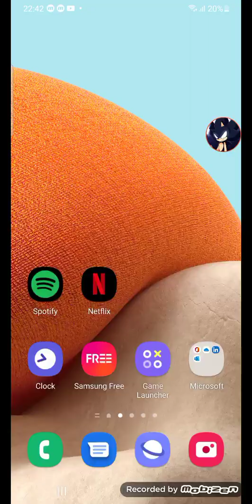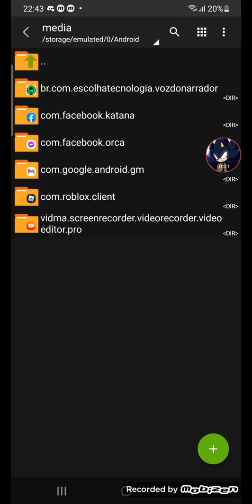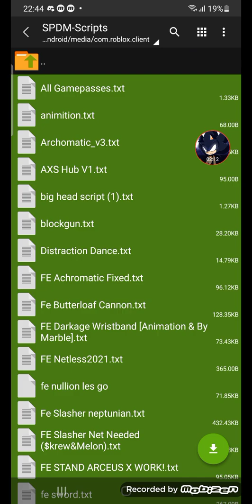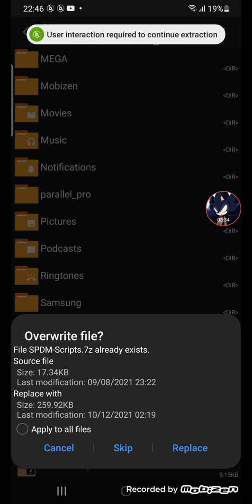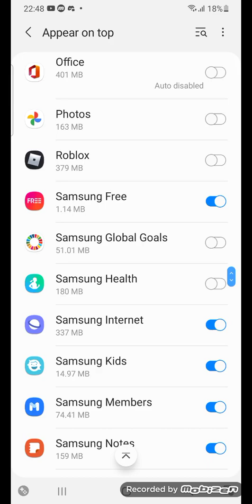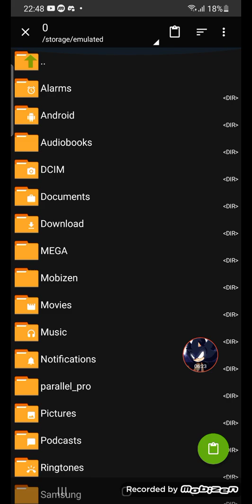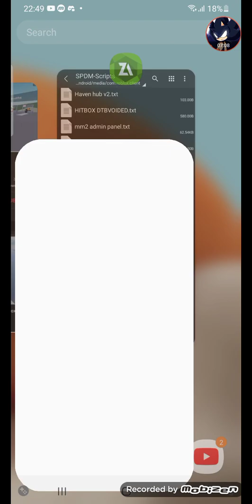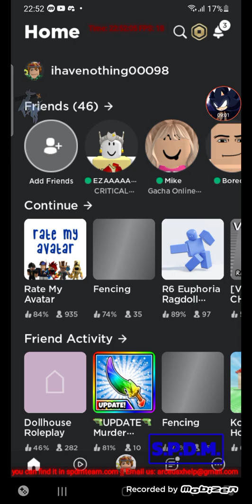How to save your roblox scripts in arceus